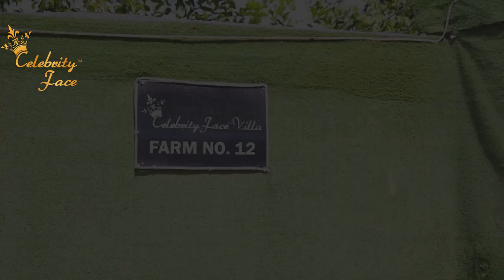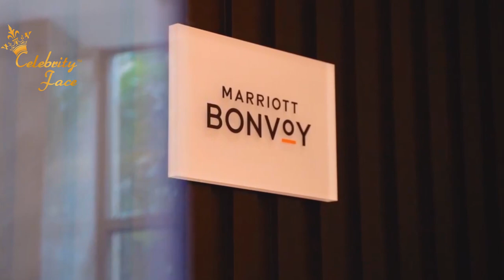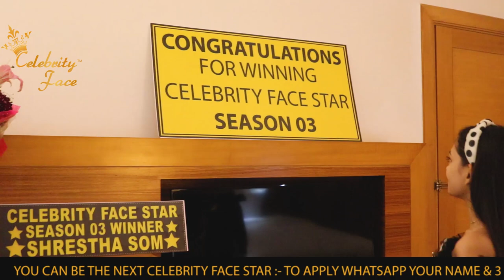Celebrity Face Star Season 03 Winner Shrestha Som’s Journey | Celebrity Face Originals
Watch the Celebrity Face Star Season 03 Winner Shrestha Som’s Journey | Celebrity Face Originals